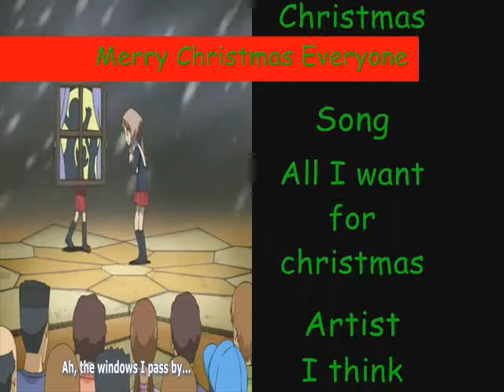All I want for christmas is you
I made this video for all my friends on YouTube^^ I hope you like it

animes:
pokemon diamond and pearl
doremi
gakuen alice

song: all I want for Christmas
artist: I don't know